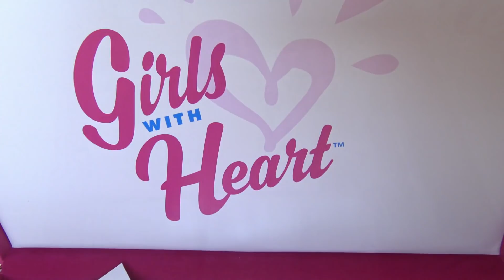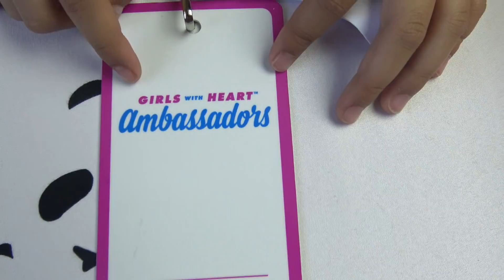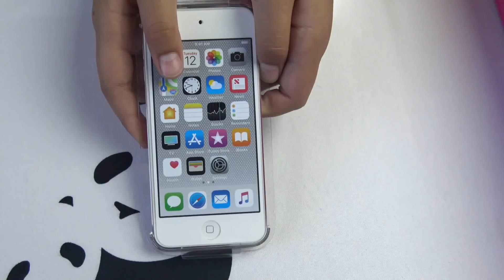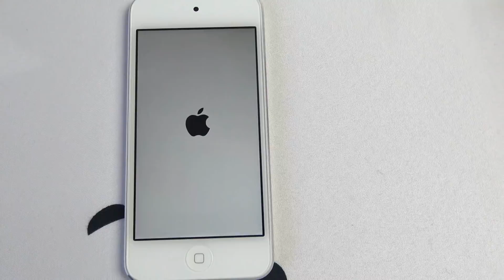Unboxing Justice Girls With Heart Welcome Kit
Hi Everyone, Im officially one of the Girls With Heart Ambassadors for Justice❤️. I am super excited to show you all the cool stuff I got from Justice😀 Special thanks to Justice for this amazing opportunity to be in the Girls With Heart Ambassador program🤗🙌🏻❤️🐼
I will be unboxing the GWH Welcome Kit. Tune in to see what I got?